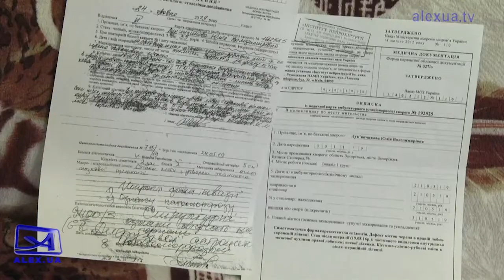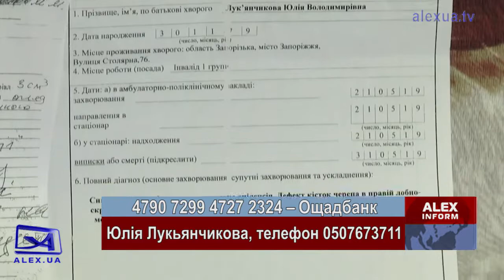Запоріжанка сім років бореться з раком мозку